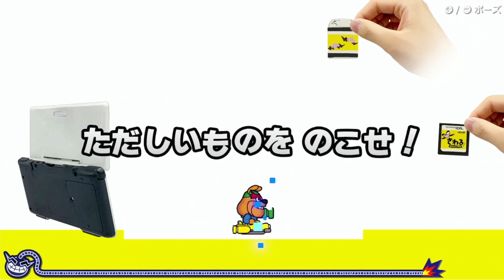いや、何これ？【おすそ分けるメイドインワリオ】♯4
何かわからんが、こう言う感じ好きよ。